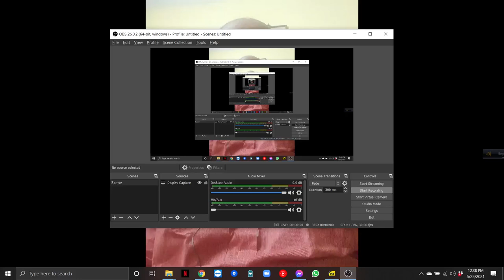Kabir Suman discussing the role of Nazrul on the bengali modern song, fb monologue on 25th May, 2021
Facebook concert of Kabir Suman on Kazi Nazrul Islam's songs and its impact on the modern Bengali songs
বাংলার গানে কাজী নজরুল ইসলামের ভূমিকা নিয়ে আলোচনায় কবীর সুমন